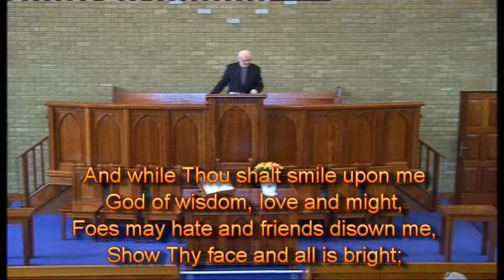In Difficult Circumstances Walk Wisely